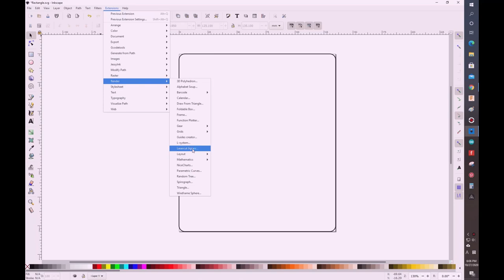Making Photo Puzzles with Snapmaker.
This is a video of the process of making a puzzle by cutting the foam board by attaching the blade holder, which is an expansion module, to the snap maker. To use a 2.0T foam board, attach a sticker photo to the foam board and make a puzzle with a picture with memories, and if you think about the memories and match the puzzle, it becomes a memory trip.